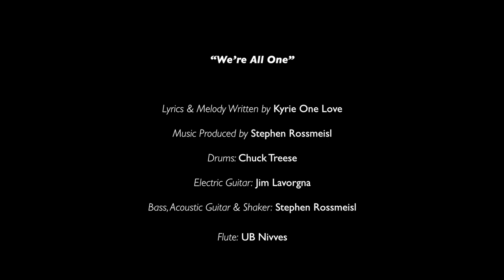We Are All One - Kyrie OneLove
This song plants the seeds of possibility for a world where we can celebrate one another. One Global Family thriving and cherishing our unique colors, cultures, gifts, sexual orientations & expressions. Love & joy are contagious healing forces and when we share the universal languages of love and music, joy multiplies exponentially.

Additional Credits: Organ by Adam Faulkner